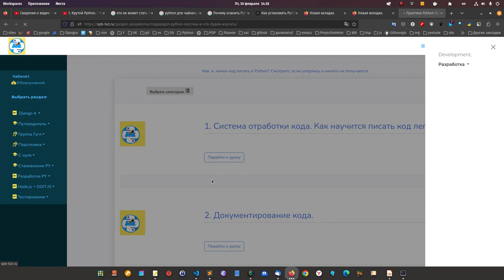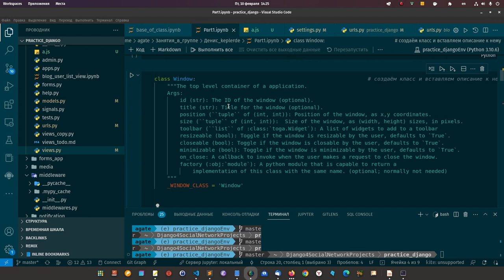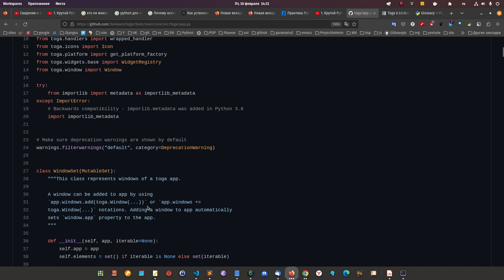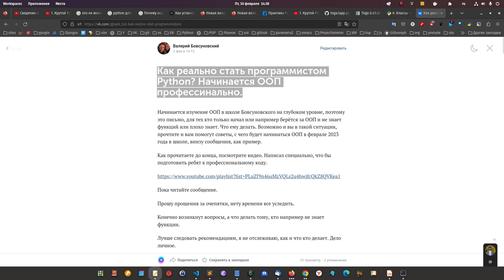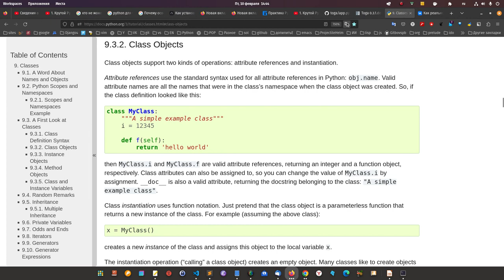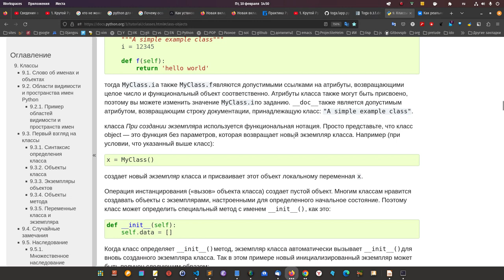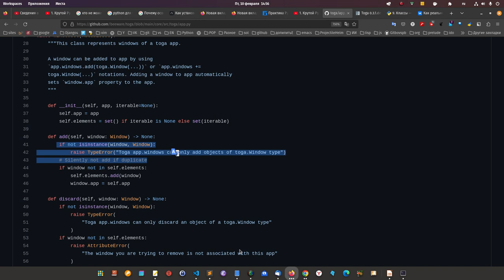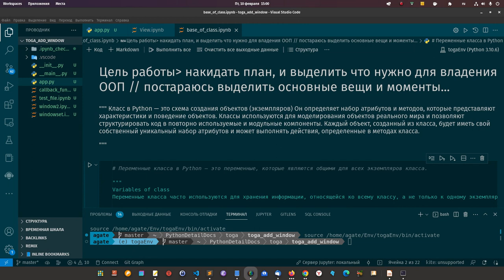2. 90% разработчиков не понимают ООП Python, а ошибка банальна. Исправь пробел.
2. 90% разработчиков не понимают ООП Python, а ошибка банальна.

Денис, вот конец этой недели и седеющую всю неделю думай над этим.

Я написал задание для тебя в видео, ты все поймёшь с него. Жду от тебя по итогам просмотра видео план с изучением атрибутов и понимаем к чему должно привести к чтению уверенному.
Все в видео.
Несколько видео будут бесплатные - остальные будут обзоры на ютубе, хочется что бы увидели ребята, которые застряли,

2. Второй шаг в изучении классов Питон, язык кричит, а мы не слышим.

Главное не торопитесь,  очень важно понять - это и есть ступенька которой не хватает в программировании классов, абсолютно всем.

Вы большой молодец, что поставили на первое место определение класса питон (рад за вашу внимательность), перечитайте осмысленно его ещё раз. ведь там чёрным по белому написано, что изучать в классах.

И поймёте, зачем я давал первое задание именно такое. как есть, что бы вы теперь могли отделить зерна от плевел, что нужно изучить досконально, а что в любом порядке.

Ребята не спите. а ноги в руки и идём делать за Денисом, легче делать в процессе. чем потом.

Рекомендация: Денис, отнеситесь к этому короткому видео очень серьёзно - это ваше будущее в классах, мало составить план, который мы будем потом править, обратите внимание я ещё определил, что ваш план должен вести к конкретным целям. Поэтому составьте, отложите на день, потом снова посмотрите и точно что-то измените, потом опять отложите на день, потом опять точно что-то измените, а потом уже присылайте. желательно с минимальными хотя бы выкладками кода.

P.S. Любой участник школы может выполнить задание и прислать, время на выполнение не ограничено.

Пишите такой крутой код Python и будете крутым программистом.
Цели. Так как в школе  изучаем ООП по моему методу, давайте посмотрим на ООП к которому стоит стремится и как метод изучения ООП в контексте

Как реально стать программистом Python? Начинается ООП профессинально.

ООП в школе

Стиль Бовсуновского ООП круто.

Python c нуля.

Для прорыва в мозгах

Либо Джанго + Питон + Блокчейн:
(Хит продаж) Внизу страницы 400 BYN: